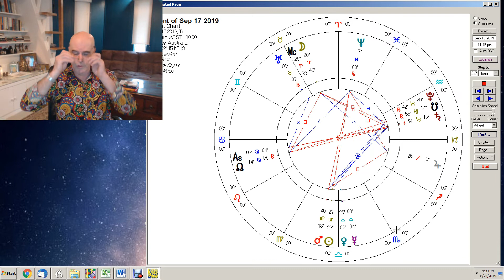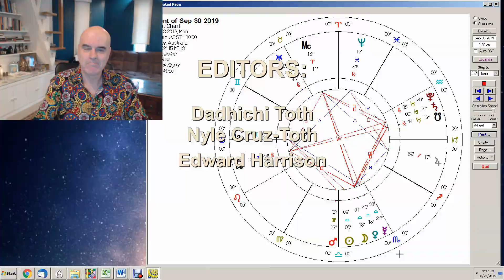Cancer September 2019 Monthly Forecast : Exploring New Ways of Communicating Bring New Opportunities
Dadhichi discusses the astrological forecast for CANCER for SEPTEMBER 2019.